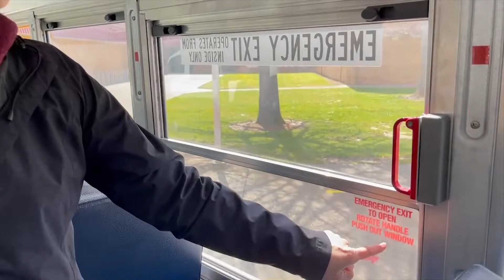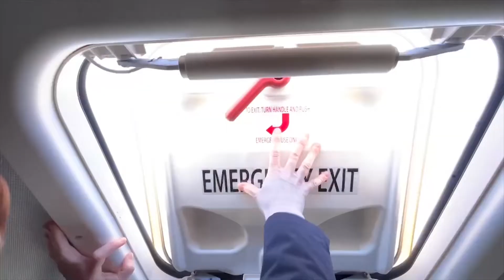School Bus Evacuation 2021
Bus safety in and around the bus. How to evacuate a school bus in the event of an emergency.